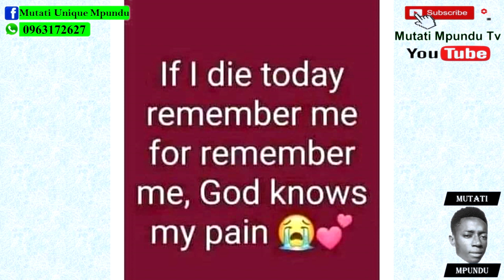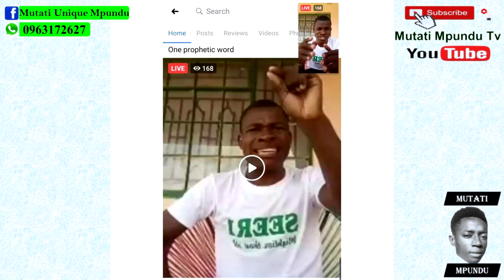Seer 1 Mourns Man of Faith “A Man of God Who Recently Committed Suicide” Watch The Entire Video